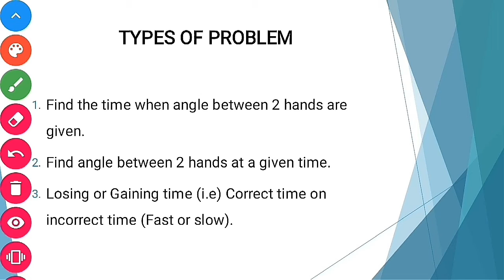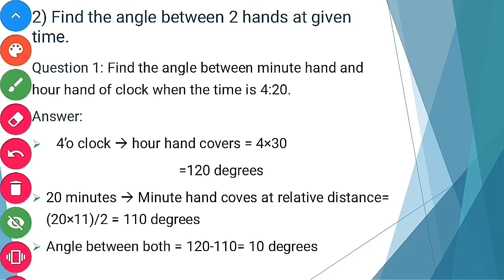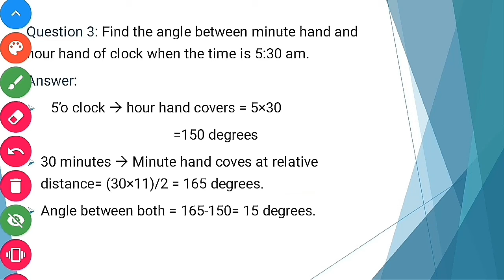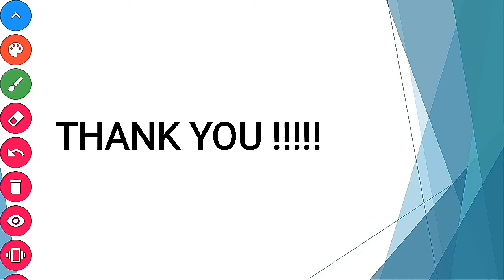Problems on clocks - type 2 || Grasp in tamil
This video contains explanation of clocks problem type 2 concept in Tamil. Usually,aptitude are used as a tool to calculate our ability to do certain kind of works. So, aptitude plays a major role in recruitment of both government and private sectors.It is also useful to crack entrance exam for the admission of educational institution.